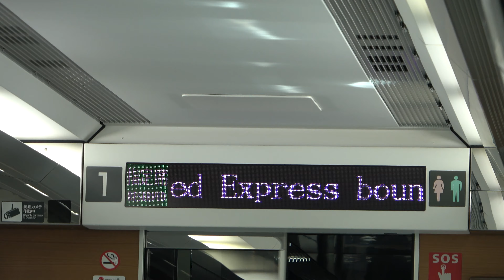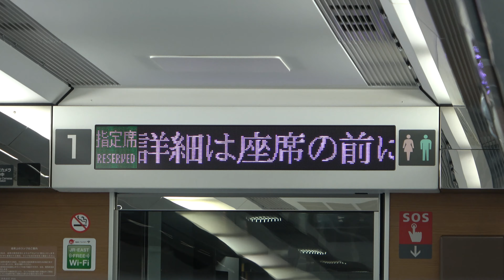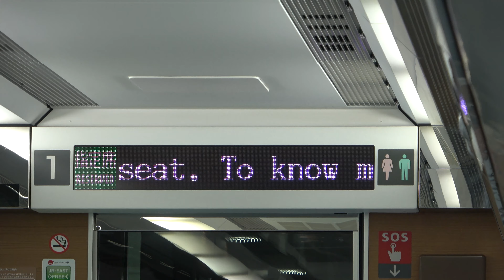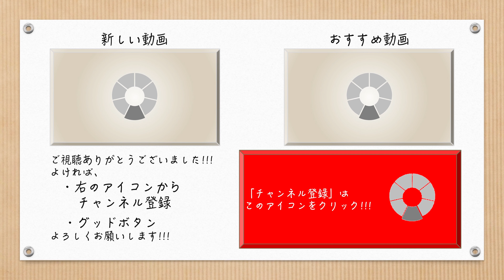【4K】特急ひたち３号 柏駅 次は 土浦 自動放送 & 電光掲示板【E657系】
特急ひたち３号　柏駅 の放送&掲示板です。